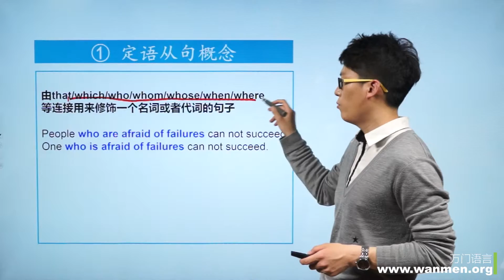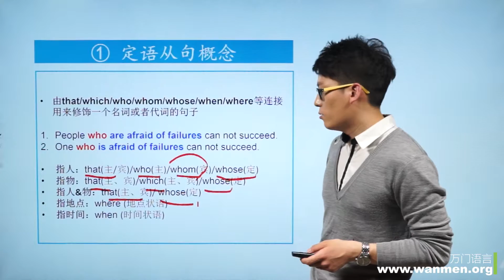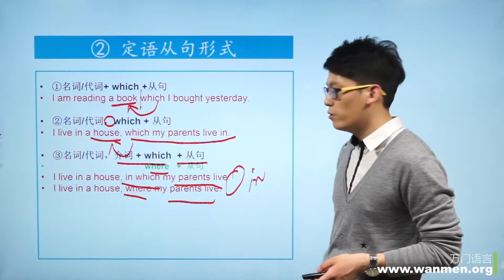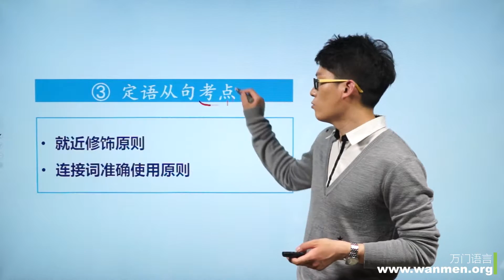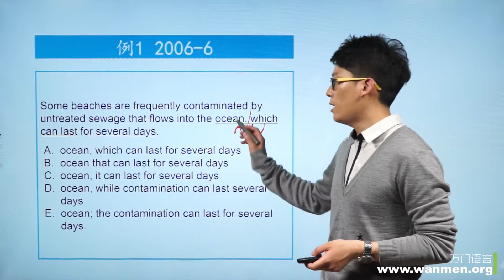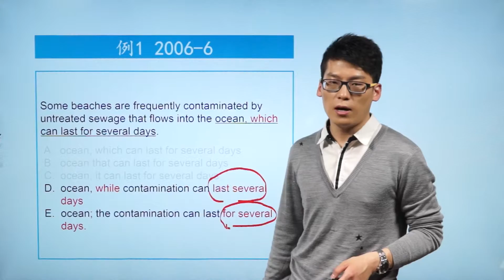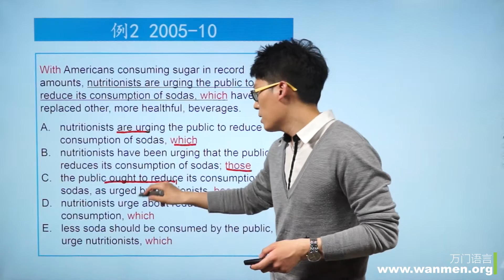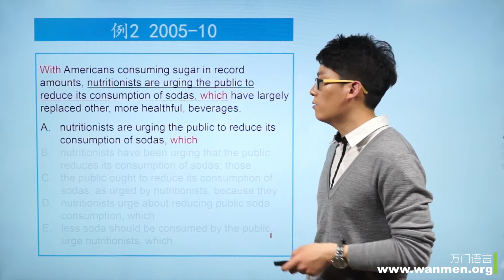【万门大学】SAT语法4 2定语从句